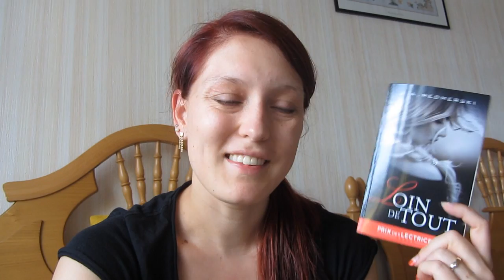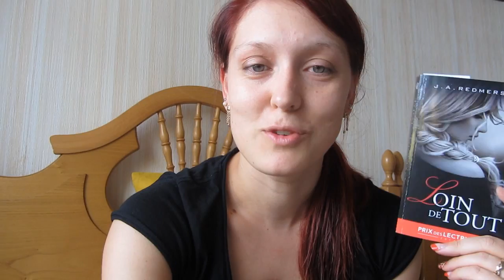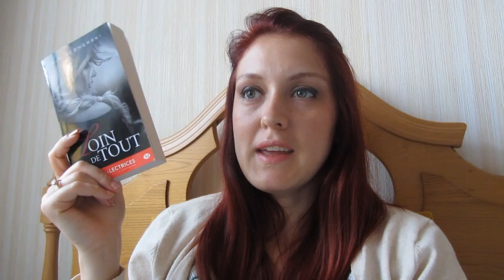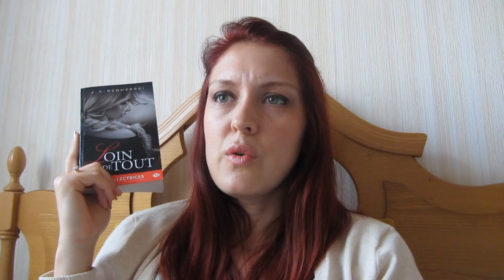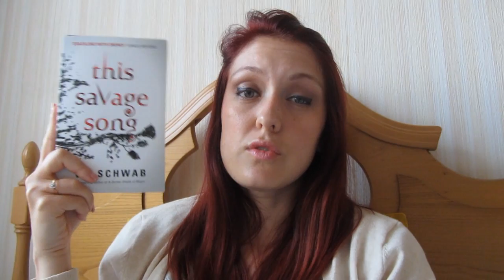[FR] Vlog Août n°3 | En pleine crise livresque ?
Série de vidéo vlog du mois d'Août pour vous parler livre, écriture et de plein d'autres sujets !

Où me trouver ?